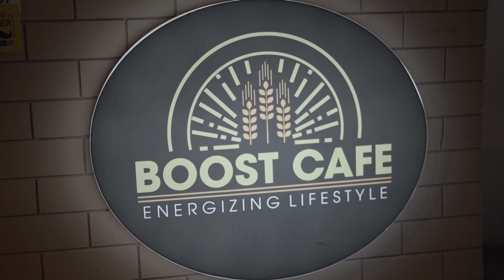The Beginning Feat. Harp Farmer | Workout Motivation | The Audio Company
The Audio Company Presents

The Beginning Feat. Harp Farmer
Video : Prince Kaoni
Gym Courtesy : Kris Gethin Gyms, Mohali